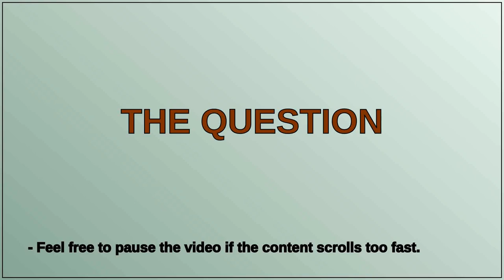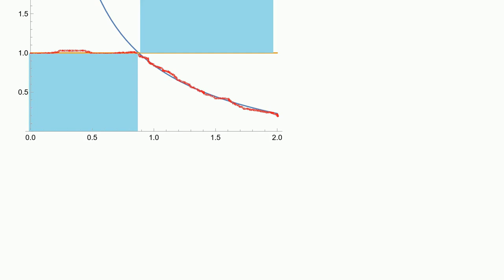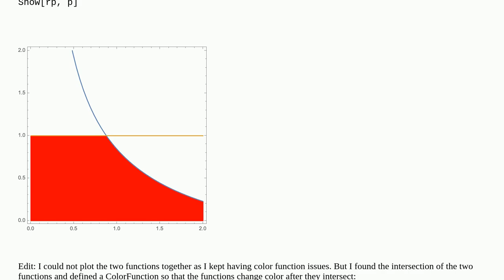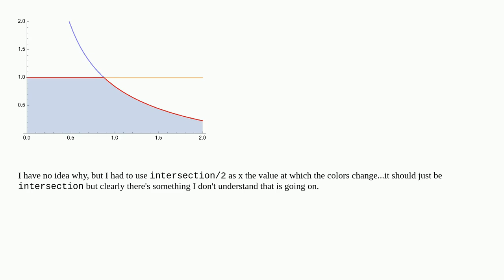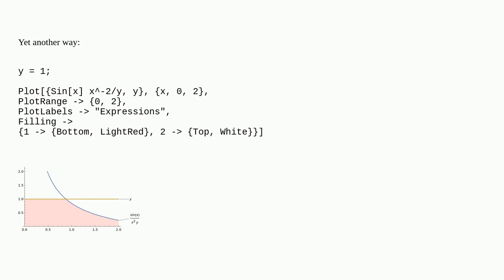Mathematica: Highlight parts of two different curves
Highlight parts of two different curves

A special thanks goes out to the community

  plot-themes plotting